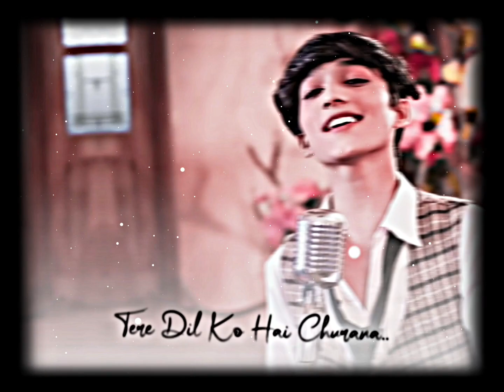Pyaar Karoon Mohammad Faiz || Status Video || Sam Bengal mohammadfaiz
Pyaar Karoon Mohammad Faiz || Status Video || Sam Bengal

Song name      Pyaar Karoon
Singer               Mohammad Faiz
Editing app      Alight motion

1. Pyaar karoon
2. Mohammad Faiz
3. Mohammad Faiz song pyaar karoon
4. Pyaar karoon whatsApp status
5. Pyaar karoon lofi status
6. Pyaar karoon lyrics
7. Mohammad Faiz new song
8. Raaton ko jaaga karon
9. Mera dil chahta hai ji varke tujhe pyaar karoon
10. Himesh Reshammiya
11. Pyaar karoon 4k what
12. Pyaar karoon Mohammad Faiz
13. Pyaar karoon Mohammad Faiz status
14. Pyaar karoon Mohammad Faiz Himesh Reshammiya
15. Pyaar karoon new song
16. Pyaar karoon Mohammad Faiz XML file

Sam Bengal